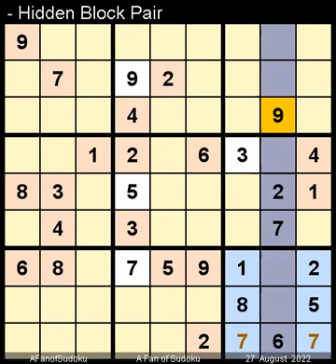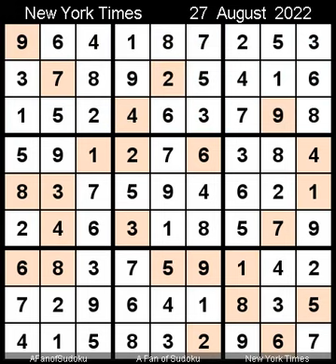How to Solve New York Times Sudoku Hard August 27, 2022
Description
- Pair
- Locked Candidates Claiming
- Hidden Column Triple Subset
- Quad Subset
- New York Times Sudoku Hard August 27, 2022

سودوكو
ซูโดกุ
数独
스도쿠
судоку
सुडोकू
സുഡോകു
סודאָקו
ਸੁਡੋਕੁ
சுடோகு